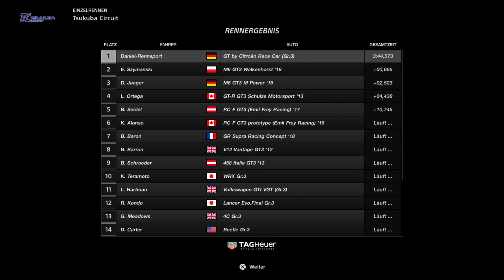GT Sport - GT by Citroën Race Car / Tsukuba Circuit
Fehlerfreies Einzelrennen auf Profi mit Wiederholung und Cockpit Wiederholung